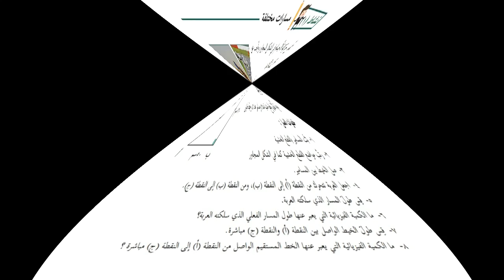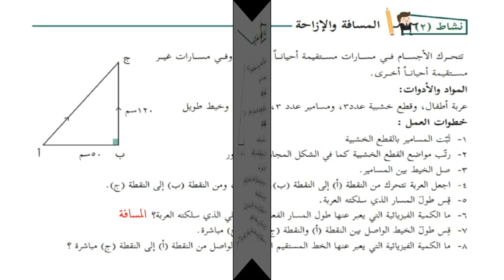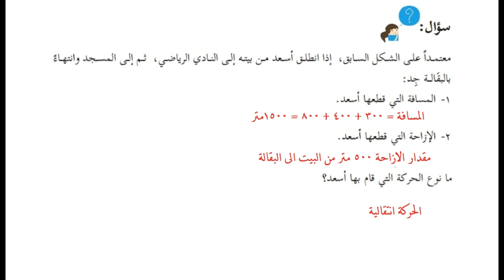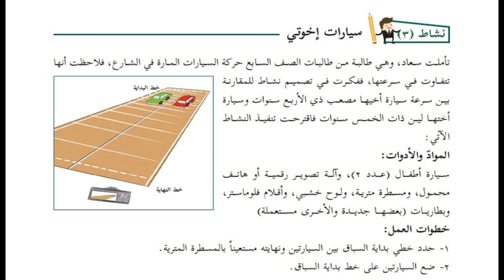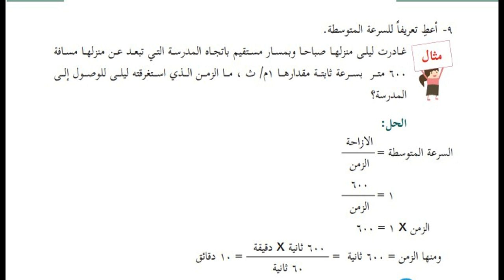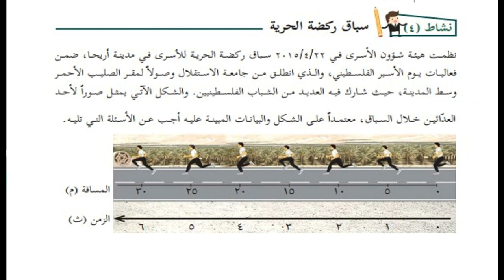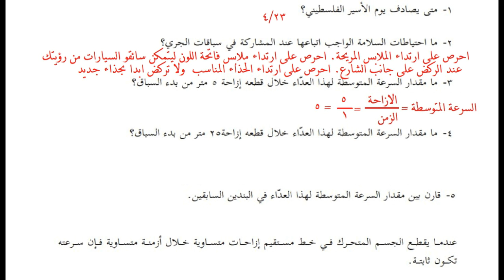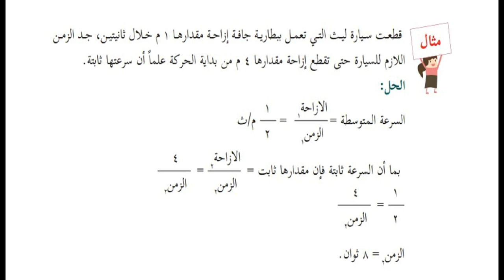درس الحركة الانتقالية + حل التدريبات| الصف السابع | علوم| الوحدة الثالثة | الدرس الاول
الوحدة الثالثة
(الحركة وقوانين نيوتن)
الدرس الاول
(درس الحركة الانتقالية)
الفصل الدراسي  الاول